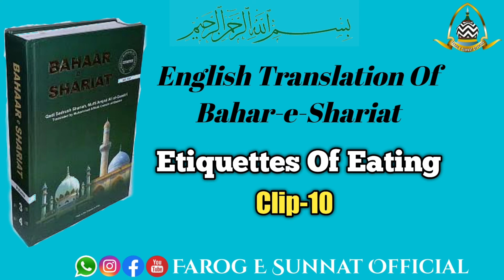English Translation Of Bahar-e-Shariat Clip-10 By Maulana Aftab Qasim Sahab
darsebahareshariat maulanasalmanraza bahareshariat Voice: Maulana Salman Raza Qadri Owaisi Sahab

*Bahar-e-Shariat, Clip 10*
Laws of Jurisprudence regarding the Etiquettes of Eating.

• When is it Fard to Eat?
• Use of alcohol as a medicine.
• Eating less than Hunger.
• Eating for pleasure and delight.